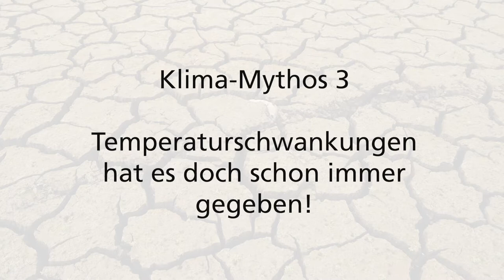Klimamythen Teil 1